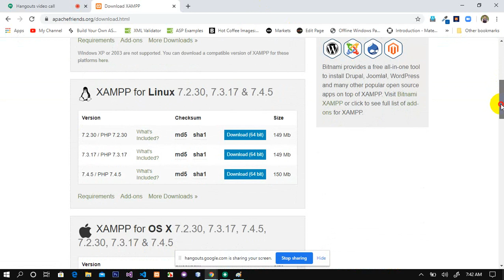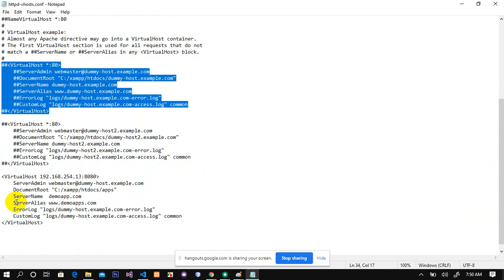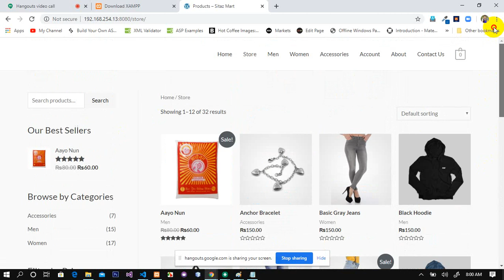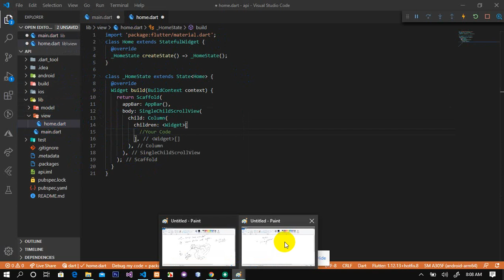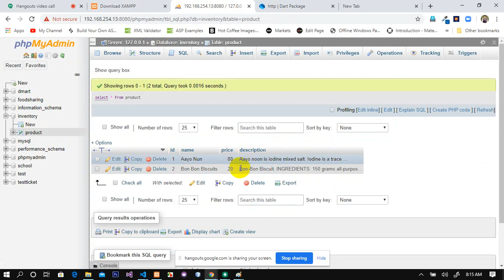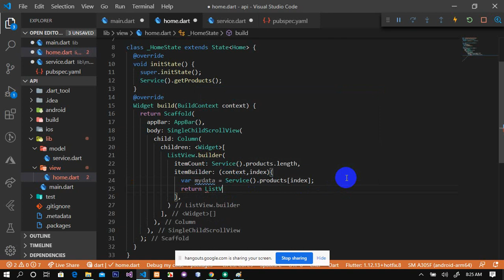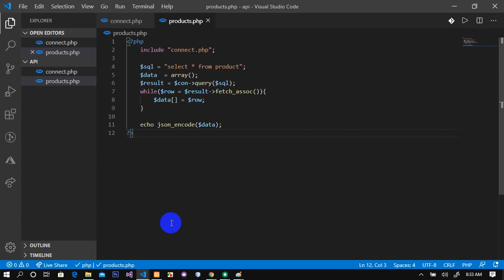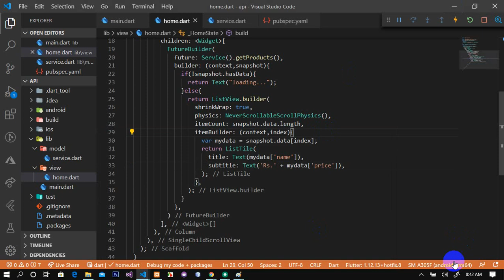Flutter & MySQL | Fetch Data Part One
In this video you will learn to configure local server and fetch data from MySQL to Flutter Apps